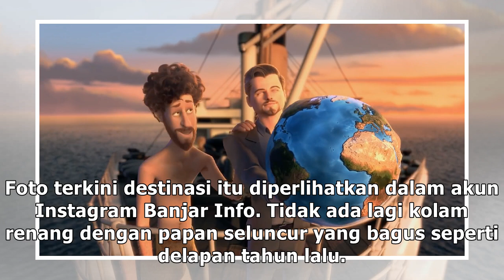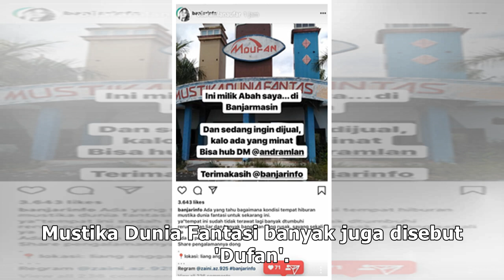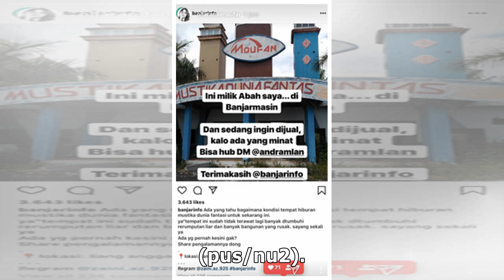Wahana Rekreasi Milik Olla Ramlan Kini Menyeramkan, Warga Ramai Bernostalgia